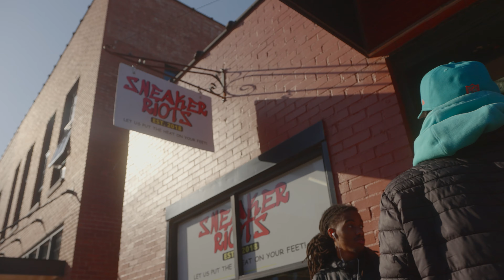TrilllCuda - Crash Out (Official Video) Shot